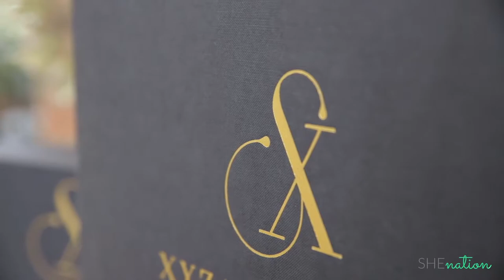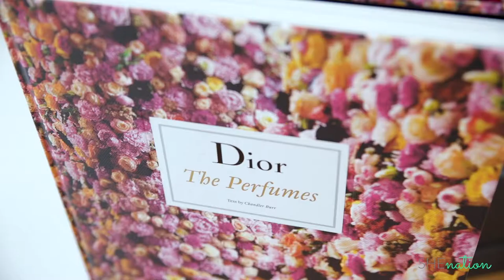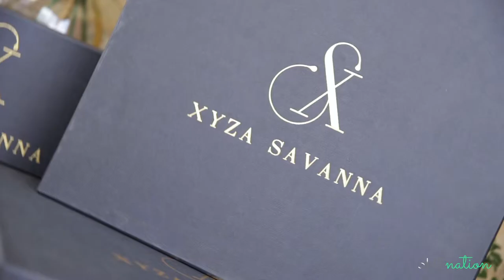SHEnation | Fall/Winter 2019 Collaboration Highlights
We've collaborated with some extraordinary brands to create something quite special for this coming Fall/Winter. With a wardrobe by Diane Paris, gorgeous handbags by Xyza Savanah, a house that literally left us in awe designed by Nadine Engelbrecht and scents from Dior filling the air, we were in a complete euphoria. We walked away inspired and excited for the winter winds to start blowing.

Model & Stylist - Melinda Bam
Photography - Jacques Du Preez
Videography & Editing - Marike Steenkamp